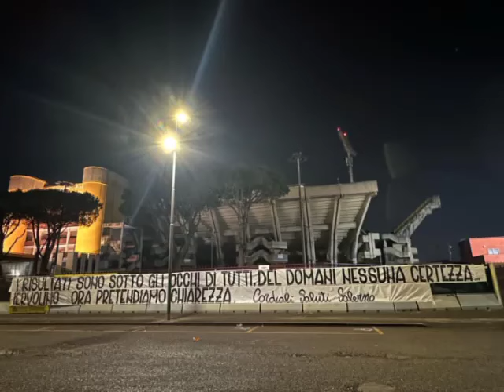SALERNITANA: IERVOLINO REPLICA AI TIFOSI - SERVIZIO TG SPORT DEL 14/03/2024